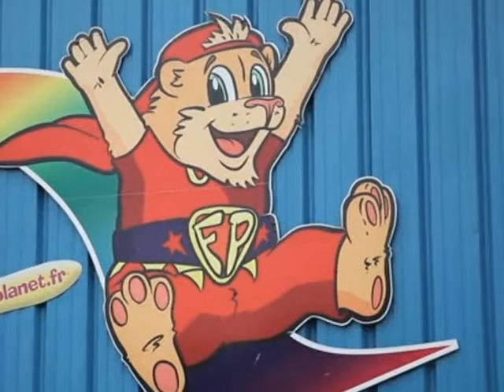Filou Planet - 77340 Pontault Combault - Location de salle - Seine-et-marne 77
Location de salle 77340 Pontault Combault, Seine-et-marne, Ile-de-france
Merci d'informer la salle Filou Planet que vous l'avez connue par ABC Salles !
Adresse : ZA LA CROIX SAINT CLAUDE, 2 rue de l'Epinette 77340 PONTAULT COMBAULT